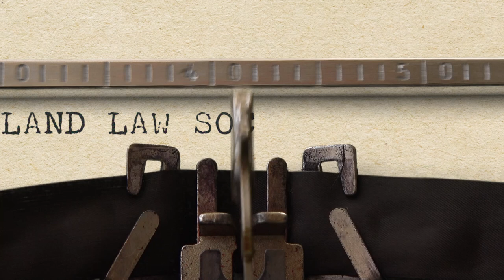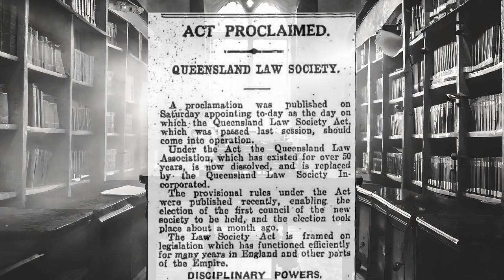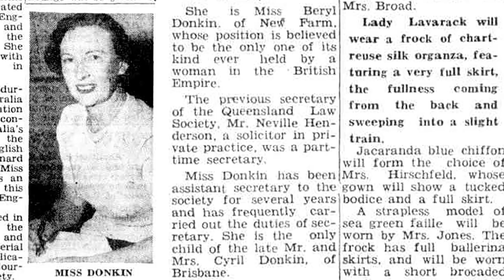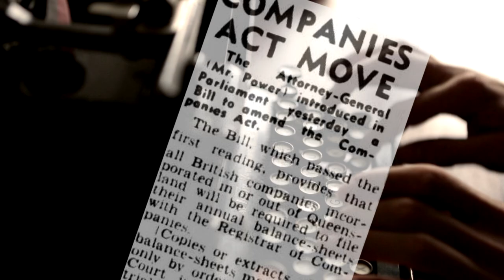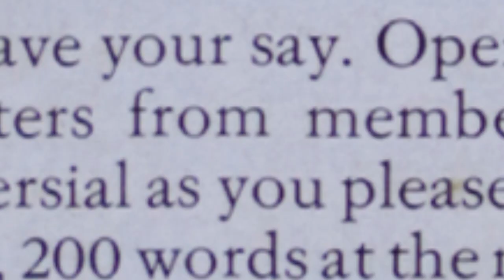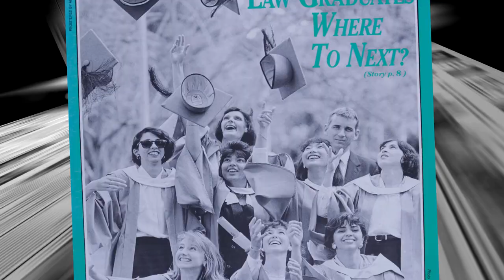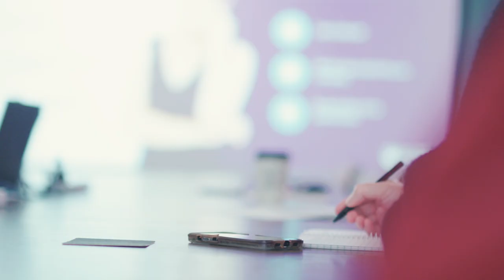Celebrating 150 years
In 2023 Queensland Law Society celebrates the 150 years of providing leadership, guidance, and support to the legal profession as the peak representative body for solicitors in Queensland.

In our sesquicentennial year QLS celebrates the events and achievements that have shaped the legal profession over the past 150 years, and recognises those who have served and contributed to its proud history.

Photos courtesy of the State Library of Queensland.